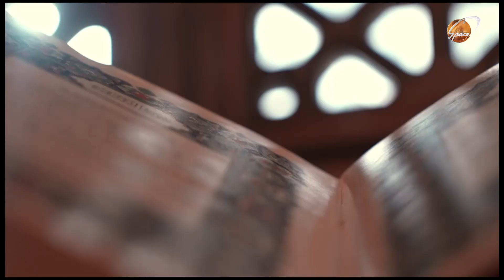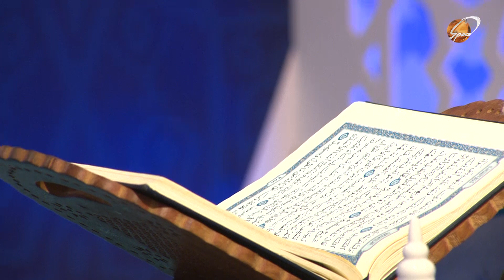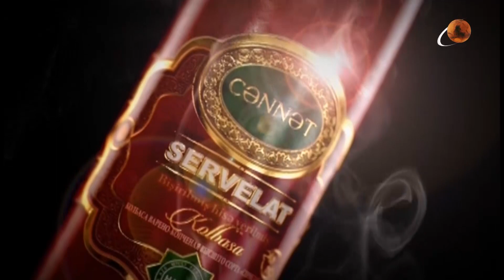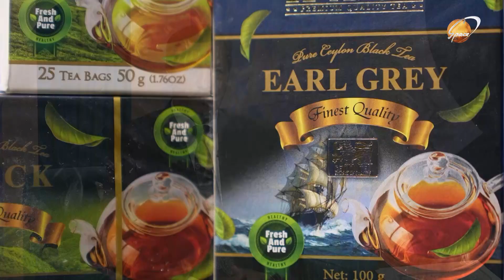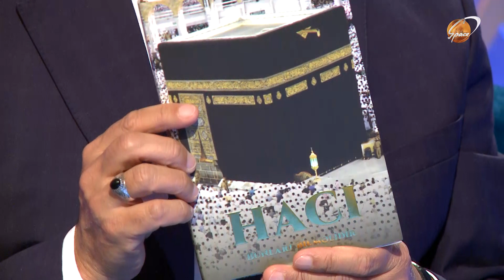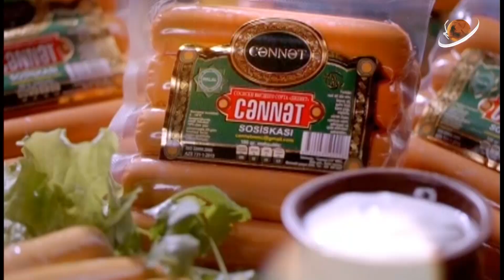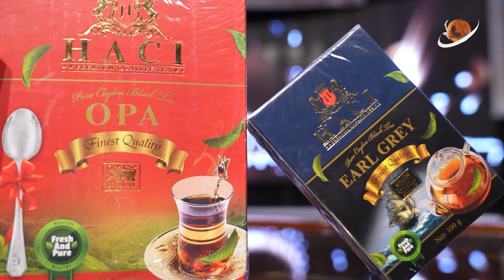İnam verilişi Space 31.05.2024 Həcc ziyarəti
Space TV"də  hər cümə saat 22.30 da canlı yayımlanan "İnam" verilişinin 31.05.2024 braxılışı."İnam" verilişinin lahiyə rəhbəri,şərqşünas Seyid Camal Əzimbəylinin təqdimatında

Bu həftə verilişimizin qonağı Aİİ-nin müəllimi Kövsər Tağıyev  və qari Müşfiqabad məscidinin imam müavini Sadiq Məmmədov oldu.Mövzumuz isə "Həcc ziyarəti"dir.Verilişin Facebook səhifəsi:   / inam​   verilisi